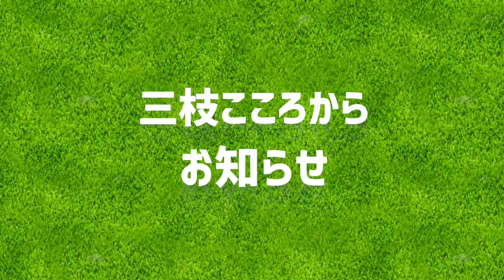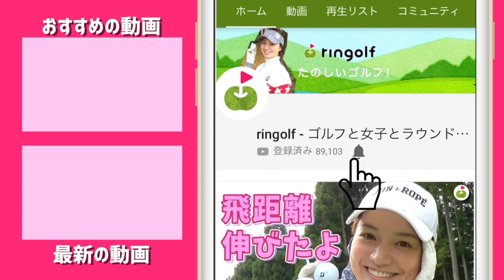ゴルフ本の発売が決定しました！トーク&サイン会イベントもやります。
三枝こころ初の著書『ゴルフ女子力！ ファッションモデルがべストスコア79を出すまで』の発売(6/8)が決定しました。
そして、6/13にトーク＆サイン会を開催します。

6/13のイベント参加申し込みはこちら！

サイン本の購入はこちらから！

ーーーーー